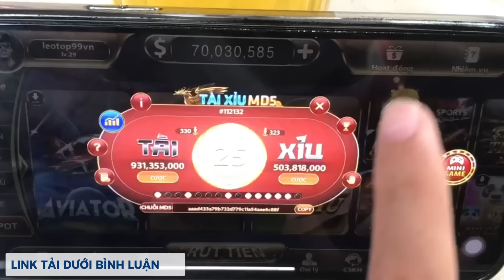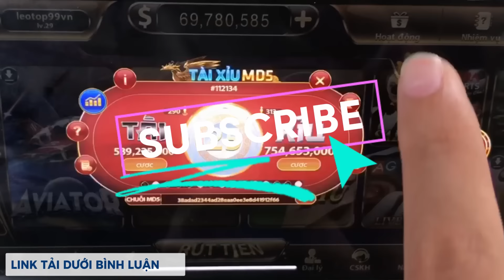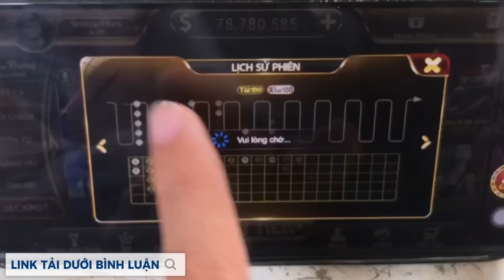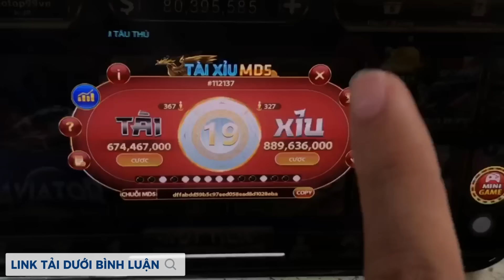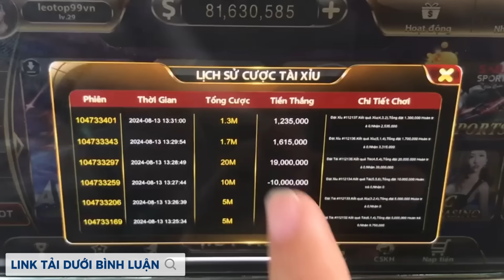manclub - link tải MANCLUB | Phương pháp đánh ngược Top cực kì hiệu quả trong tài xỉu Manclub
👉Link chơi game dưới bình luận nhé anh em

manclub tự hào với sân chơi đa dạng từ các trò chơi kinh điển đến những tựa game nổi bật và mới lạ nhất. Với giao diện của manclub mượt mà và đội ngũ phát triển sáng tạo, chúng tôi mang đến trải nghiệm tuyệt vời nhất cho các game thủ manclub

Hãy cùng manclub thăng hoa trong những giây phút giải trí đỉnh cao và đắm chìm trong không gian đa dạng, phong phú. Chúng tôi tin rằng, bạn không chỉ đến để chơi game, mà là để trải nghiệm một lối sống giải trí mới lạ và phê khói không giới hạn